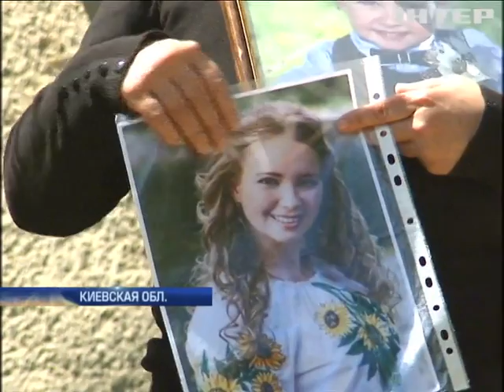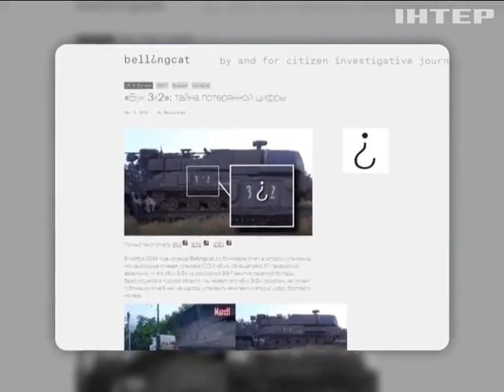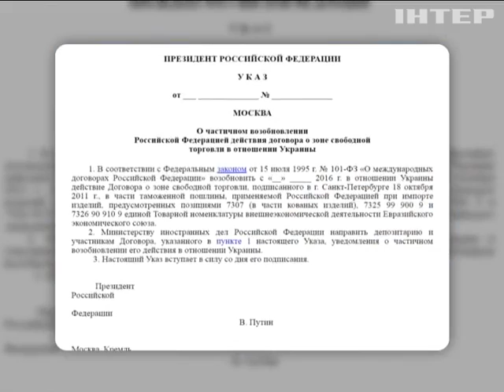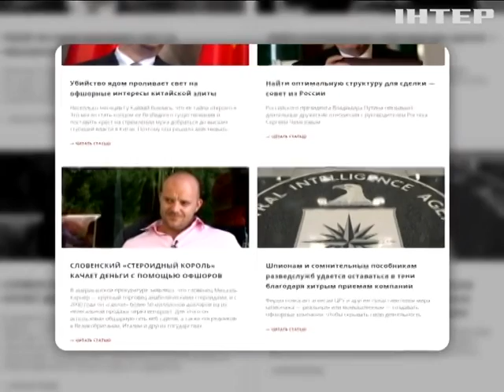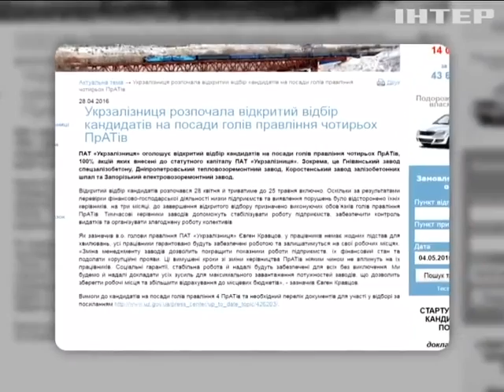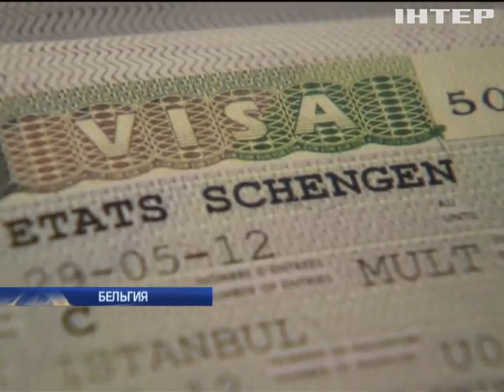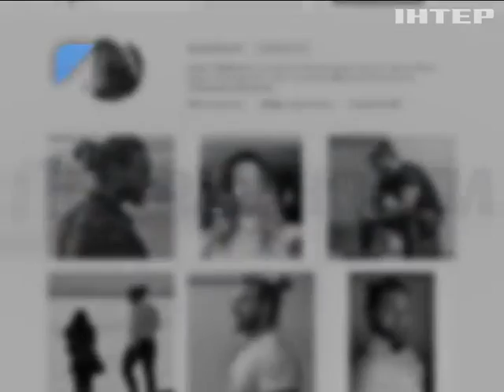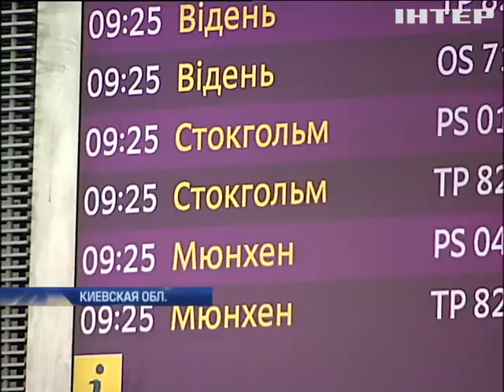Подробности, выпуск за 4 мая 2016 года